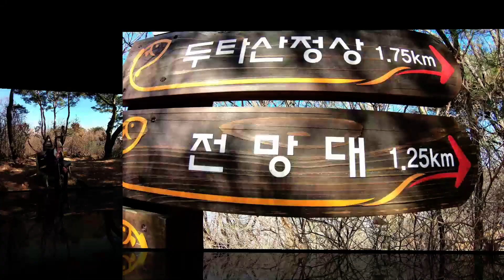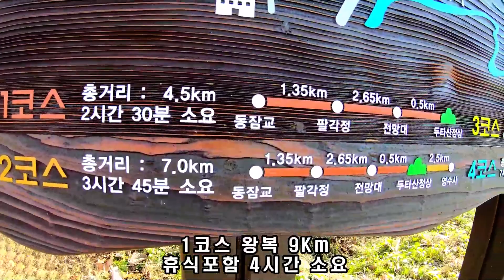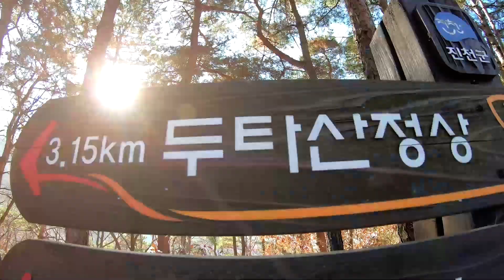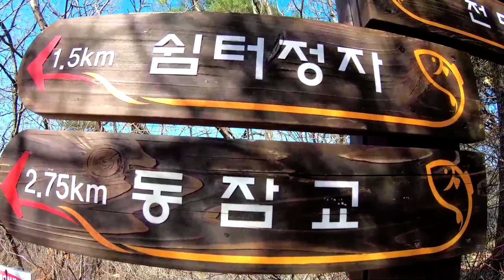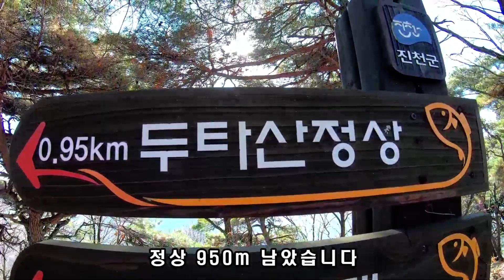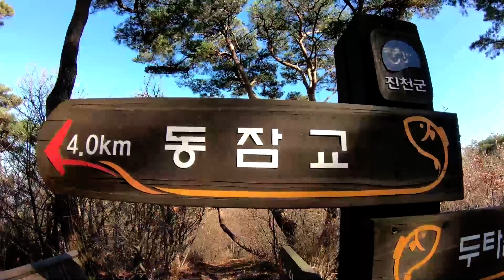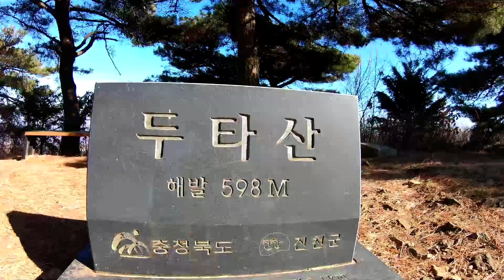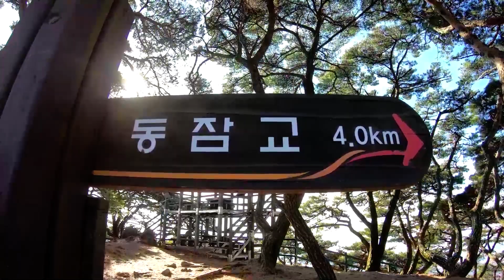진천초평 두타산산행/초평저수지/한반도지형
진천초평 두타산 산행.
가족들과 편안 하고 건강한 트레킹 코스 입니다.
초평저수지와 붕어마을이 있어 휴식과 맛있는 먹거리를 함께 할 수 있어서 좋습니다.